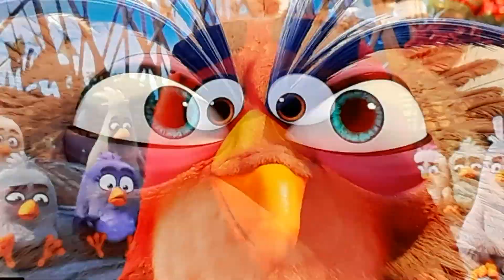The Angry Birds Movie Bird Court Scene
Taken from The Angry Birds Movie on Netflix.